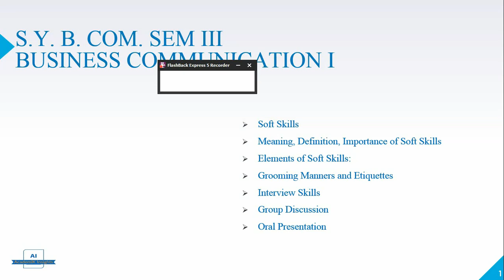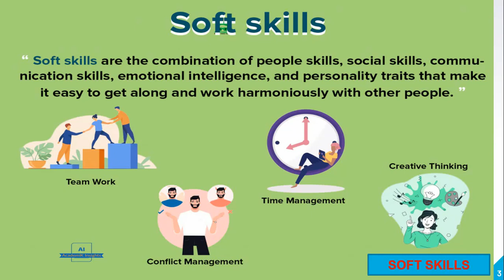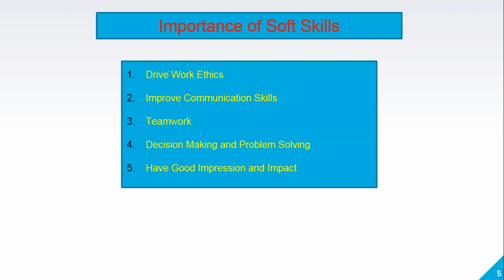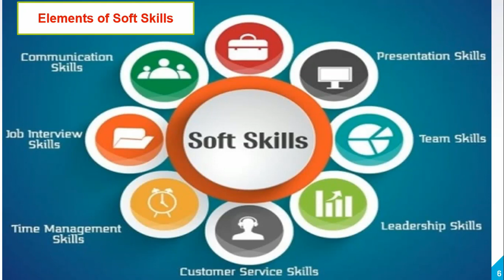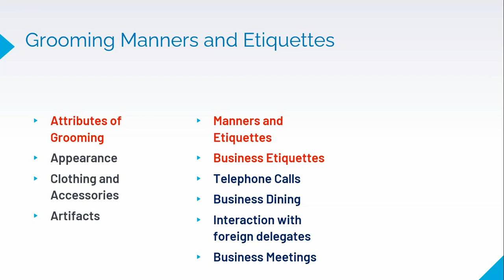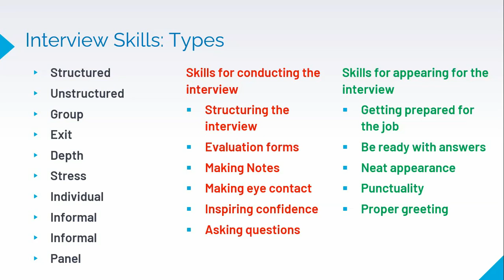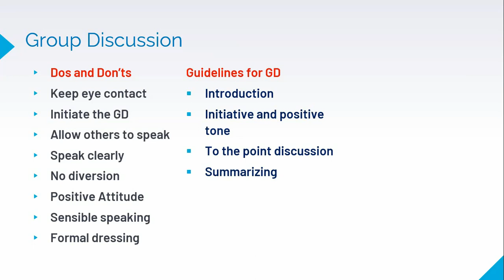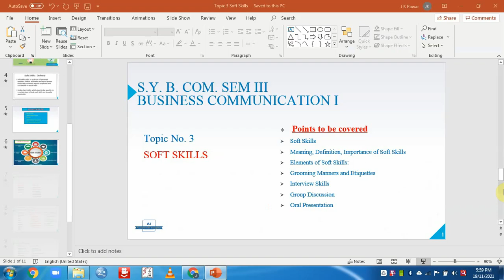Soft Skills in English and Marathi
Soft Skills in English and Marathi#, Meaning, Need,
Importance.
Elements of soft
skills.
a) Manners &
Etiquettes,
Grooming.
b) Effective
Listening &
Speaking
c) Interview Skills.
d) Presentation
e) Group Discussion.
f) Problem-solving
skills
G)Time management
abilities, Grooming  manner and etiquette, Oral Presentations, Group Discussion,